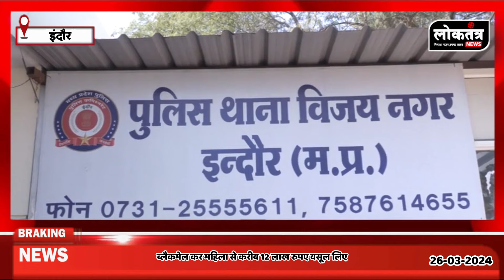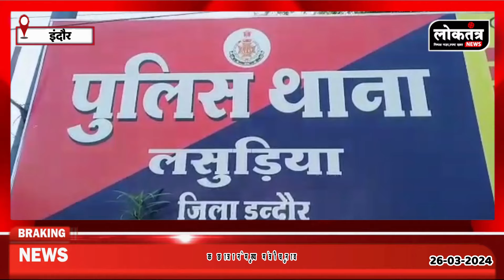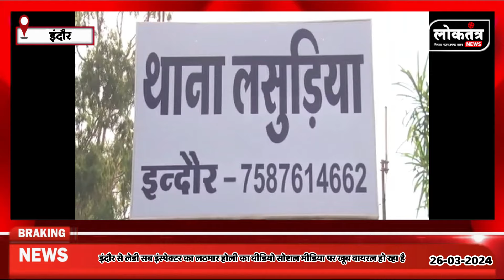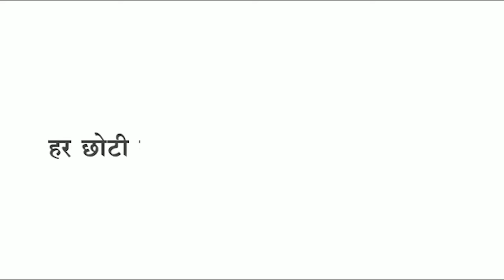Loktantra बेटा होने के,पुलिसकर्मियों की होली,लेडी एसआई की शिकायत,चौकी का निरीक्षण,पत्थरबाजी का विरोध